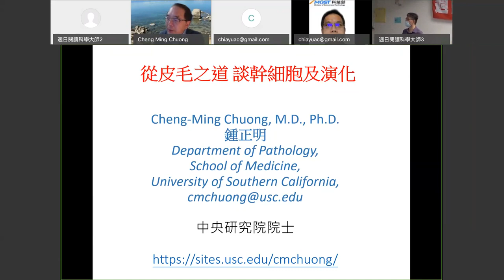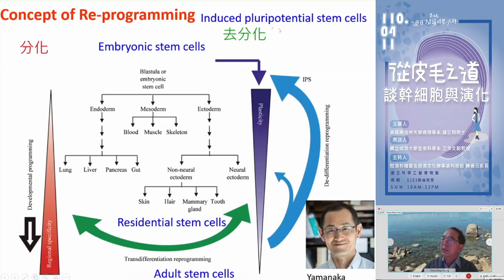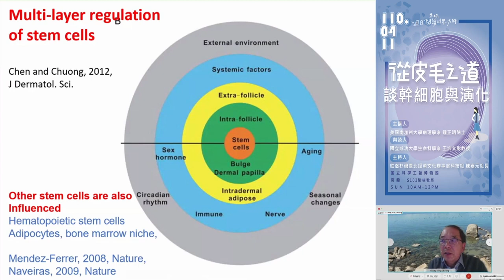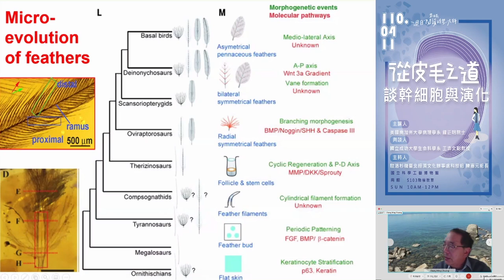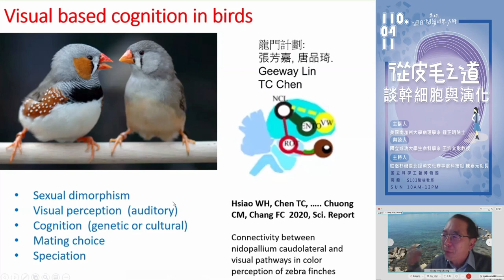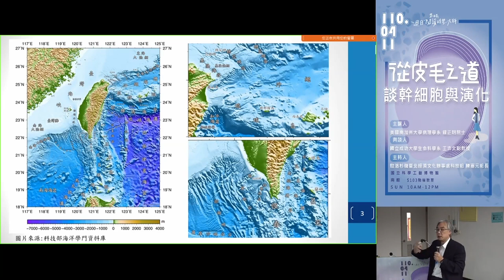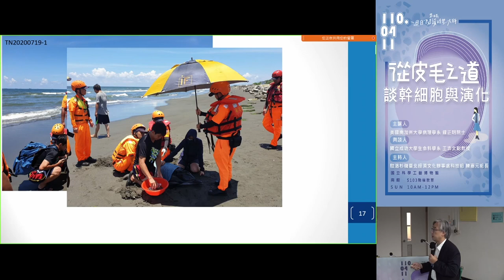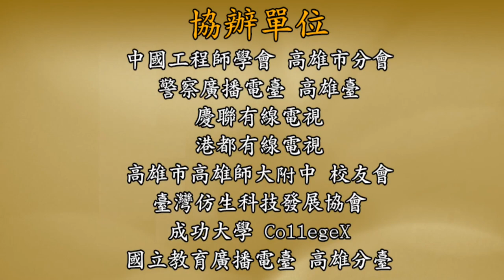從皮毛之道談幹細胞與演化 (章節版)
00:15 開場與摘要
00:49 Function of the integument
03:08 Our approach
05:57 Function of skin appendages
07:15 Hair changes during the life cycles of human beings & Cervus elaphus
09:04 Basics about development and stem cells
15:50 Hair stem cell activities are modulated by multi-layers of environment
28:20 Stem cells and Wound regeneration
39:51 Feather follicle stem cells allows robust adaptation and evolution
58:33 皮毛之道
1:01:39 Current Chuong Lab members
1:02:09 Acknowledgement
1:06:29 案例：鯨豚/小虎鯨/侏儒抹香鯨 擱淺與處理方式
1:37:08 Acknowledgement 與結語

講者：美國南加州大學 病理學系 鍾正明院士
備註：此影片來自【週日閱讀科學大師】網站之授權使用，官方網址為 ，加上章節段落或字幕後以增加可閱讀性，並典藏於線上演講廳 ，因疫情關係改視訊會議連線後再轉錄與直播，音質略受影響請體諒